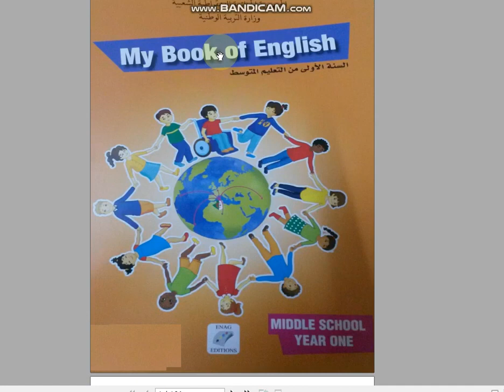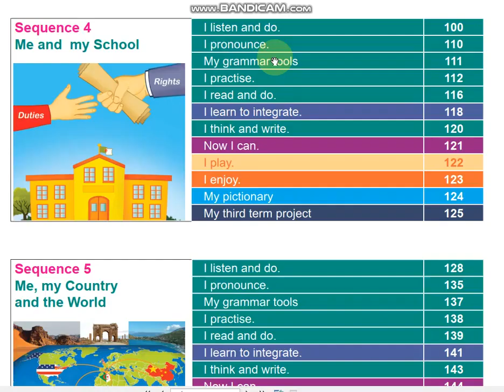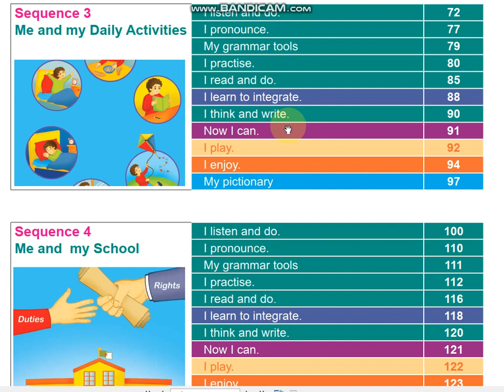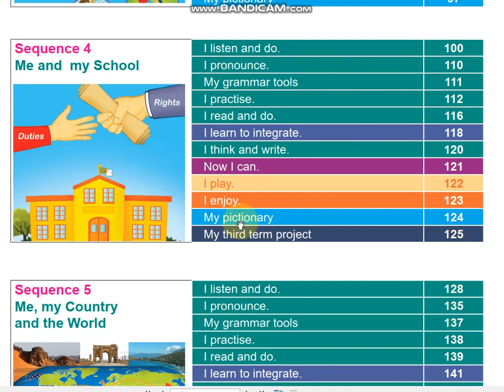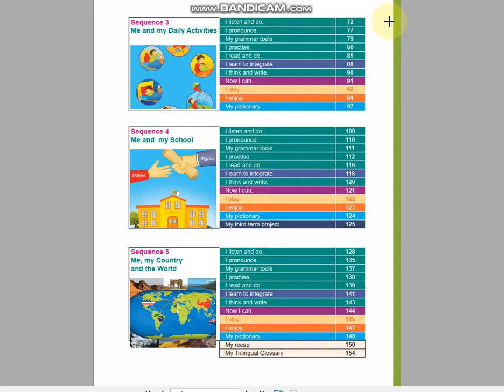أولى متوسط إنجليزية فهم لوفي لللكتاب المدرسي الصفحة 04